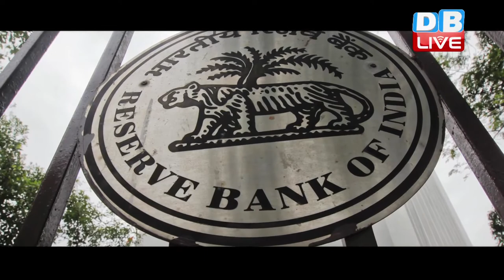DB LIVE | 28 DEC 2016 | Cabinet approves note ban ordinance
केंद्रीय कैबिनेट ने पुराने नोट पर अध्यादेश को मंजूरी दे दी है... अब 31 मार्च के बाद तय सीमा से ज़्यादा पुराने नोट रखने पर 4 साल की जेल हो सकती है, या कम से कम 5000 रुपये जुर्माना देना पड़ सकता है... जारी किए गए अध्याशदेश का नाम द स्पेंसिफाइड बैंक नोट्स केसेशन ऑफ लायबिलिटीज ऑर्डिनेंस रखा गया है...सूत्रों के मानें तो अध्यादेश के जरिए आरबीआई, सिर्फ कुछ विशेष मामलों में ही पुराने नोट जमा करने की छूट देगी...इसके अलावा 30 दिसंबर के बाद पुराने नोट पाए जाने पर सख्त कार्रवाई की जाएगी...यहीं नहीं 30 दिसंबर के बाद 500 और 1000 के पुराने नोट जमा करने के लिए कठोर शर्तों को पूरा करना होगा। 30 दिसंबर के बाद पुराने नोट जमा करने से पहले ये बताना होगा कि आखिर अब तक नोट क्यों नहीं जमा किए। साथ ही खुद अगर रिजर्व बैंक नहीं पहुंच सकते तो डाक के जरिये पुराने नोट और साथ में घोषणापत्र भेज सकते हैं। घोषणापत्र में ये बताना होगा कि खुद क्यों नहीं आए, और अब तक नोट क्यों नहीं जमा किए। रिजर्व बैंक आपकी दलीलों से सहमत नहीं हुआ तो पुराने नोट को नकार भी सकता है।